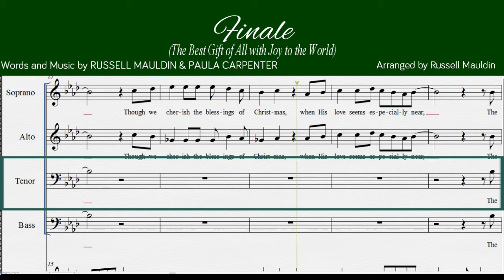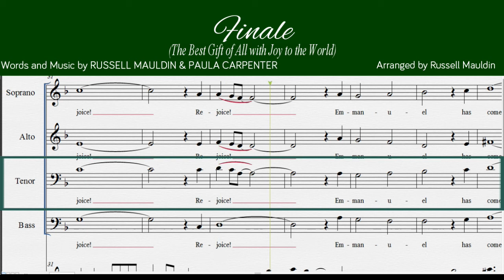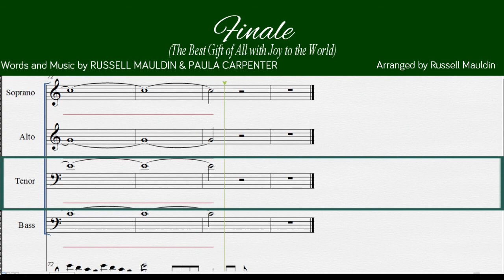Finale (The Best Gift of All with Joy to the World) - Tenor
Words and Music by RUSSELL MAULDIN & PAULA CARPENTER

From Christmas Cantata Album "THE BEST GIFT OF ALL"

For Church Choir
SATB
Christmas Choir